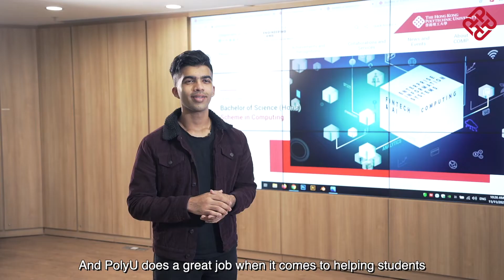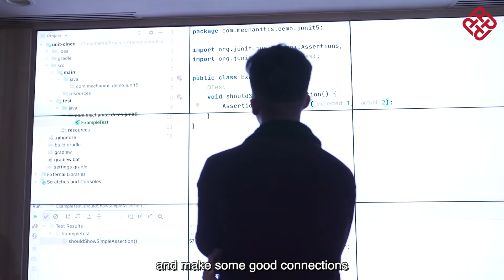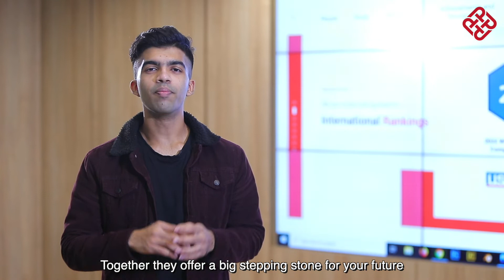Studying Computing at PolyU to build strong professional networks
"When choosing a university, I would consider the kind of opportunities I could tap into and the range of connections I can build in the next 4 years. PolyU offers a wide range of programmes. This city campus is spacious enough to welcome students from different nationalities but compact enough to build strong professional networks within different industries. PolyU gives you the tools you'll need to set your path to success," says Sadman Sakib Rabbani, a Computing student from Bangladesh.

In the latest released Quacquarelli Symonds (QS) World University Rankings 2022, PolyU is ranked 66th globally. It has also achieved commendable results in Times Higher Education (THE) World University Rankings by Subject 2022, with Computer Science ranked 64th out of over 1,000 universities in the world.

Applications for 2022-23 undergraduate programmes at PolyU are now open. Entry Scholarships are available. Start your journey to university with an application now.